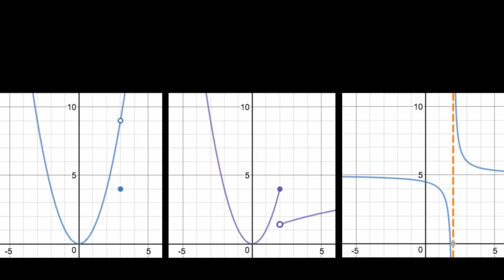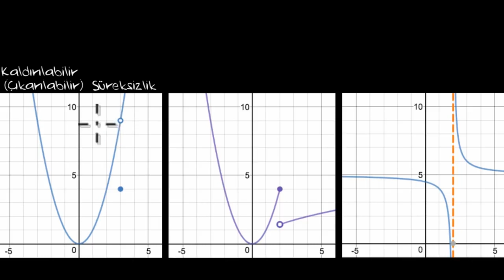Süreksizlik Çeşitleri (Matematik) (Kalkülüs)